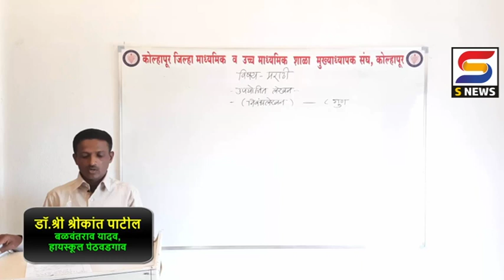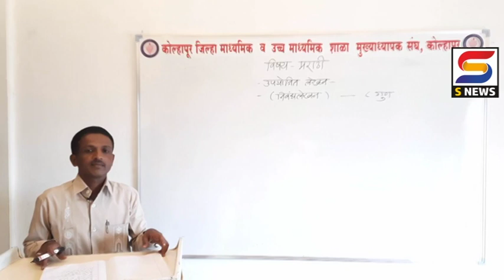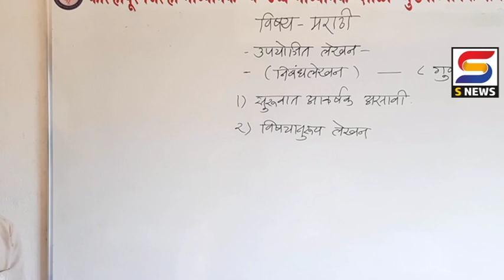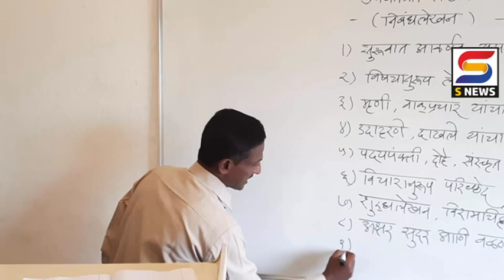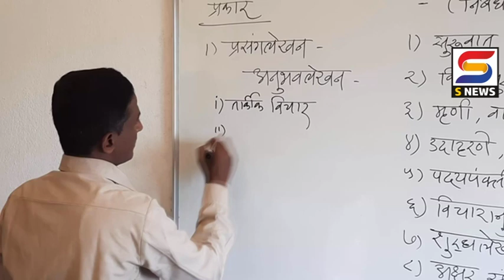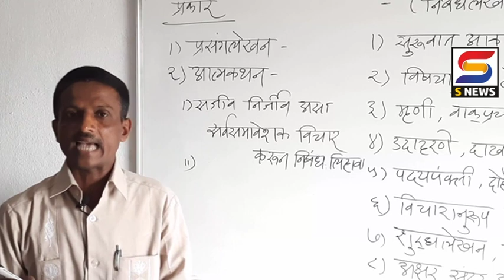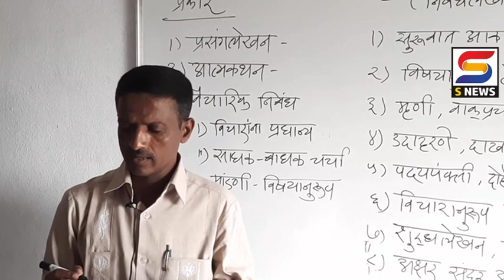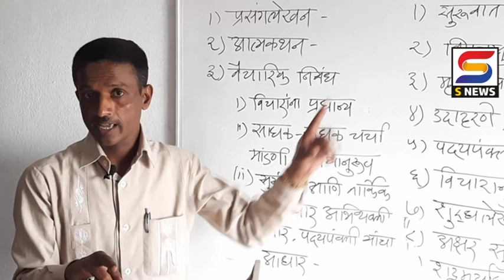विद्याभवन ऑनलाईन शिक्षण । इयत्ता-10 वी । विषय - मराठी । घटक - निबंधलेखन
कोल्हापूर जिल्हा मुख्याध्यापक संघ आणि एस न्यूजचा संयुक्त उपक्रम
विद्याभवन ऑनलाईन शिक्षण
मंगळवार दि.0७/0७/2020
सायं.६.३० ते ७. ००
विषय- मराठी    घटक - निबंधलेखन
मार्गदर्शक - मा.डॉ.श्री.श्रीकांत पाटील सर
श्री.बळवंतराव यादव हायस्कूल,पेठवडगांव